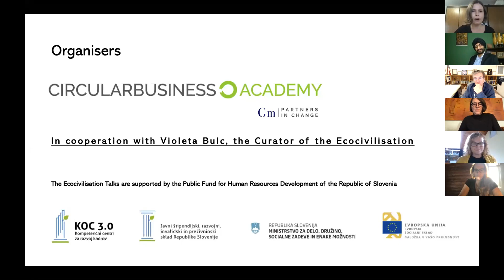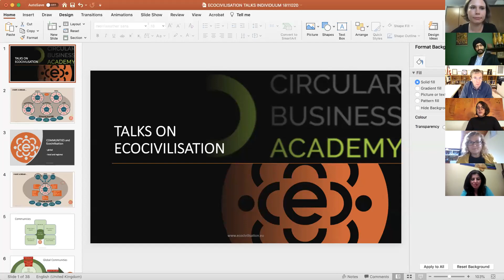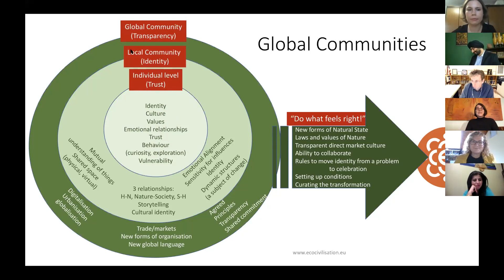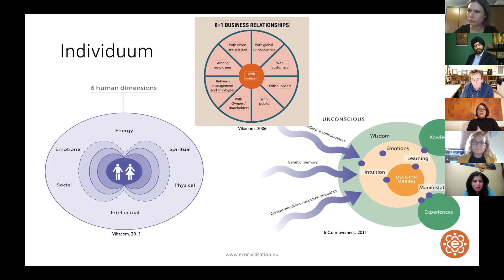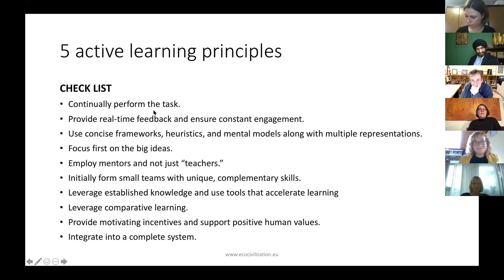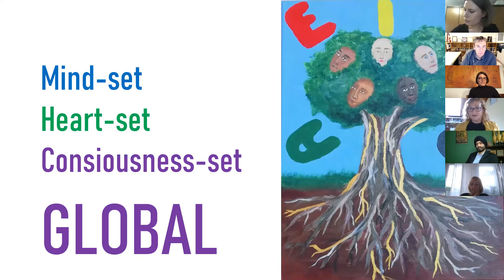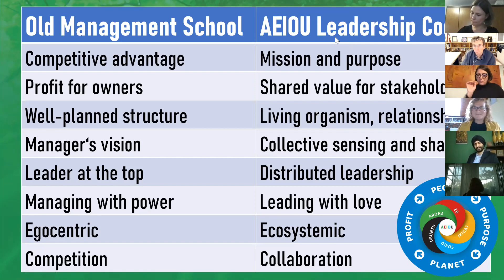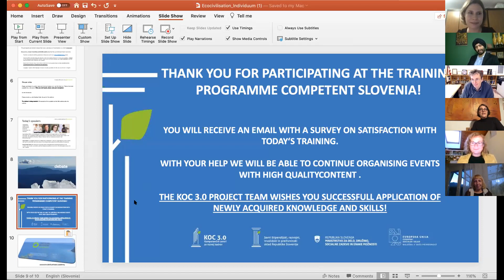Towards the Ecocivilisation: Individuum Part 1 - 18 November 2020